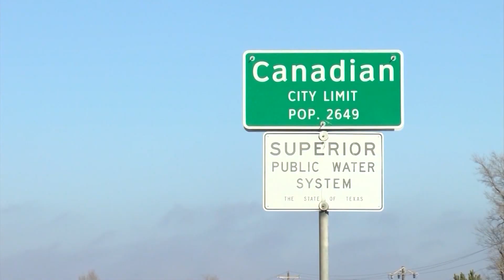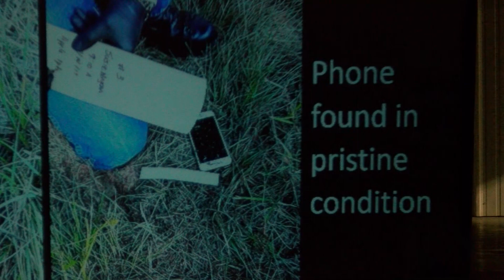The High Plains' Top 4 Stories of 2021